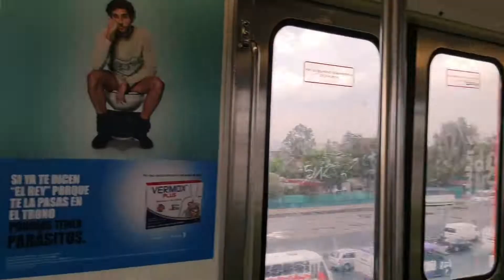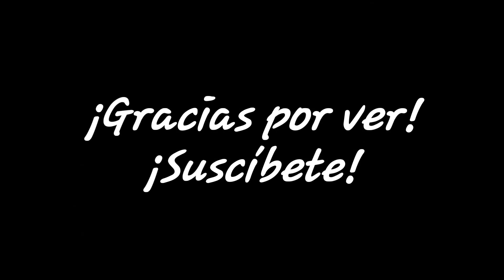Viajando a bordo de un tren NC-82, Línea 9, Metro CDMX 🚇🧡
Desde Siempre los NC-82 (Neumático Canadiense 1982) han sido de mis trenes favoritos, el día de hoy me tocó viajar solo en uno de éstos ejemplares y no dudé en grabar una parte de mi recorrido para todxs ustédes, espéro les guste tanto como a mi!